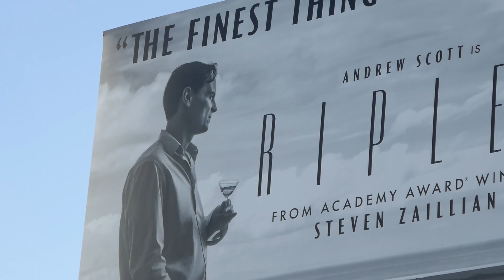Andrew Scott Ripley Billboard Sunset Blvd Los Angeles California USA May 21, 2024